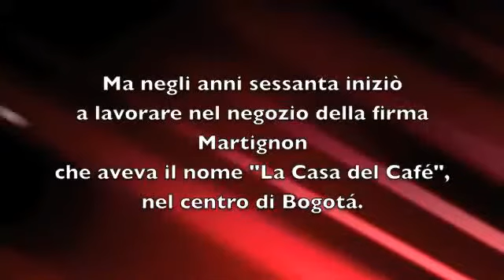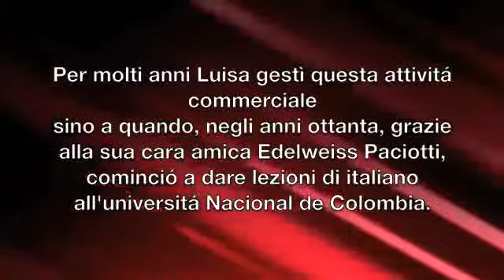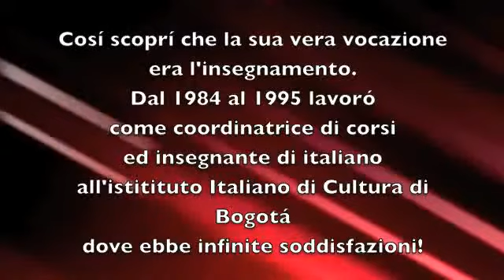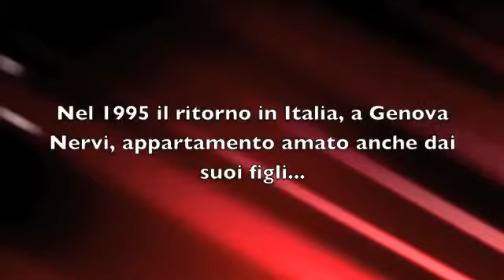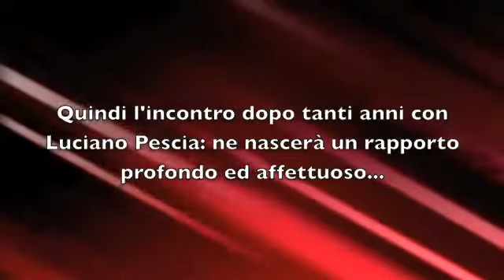MARIA LUISA 80 - LAVORO - AMICI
video celebrativo in occasione della festa per gli 80 anni di maria luisa blengio